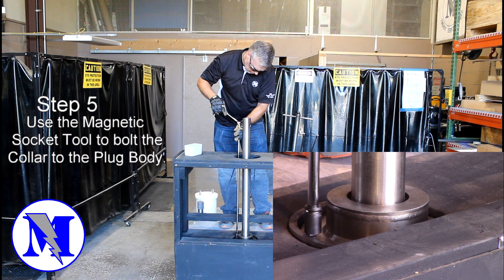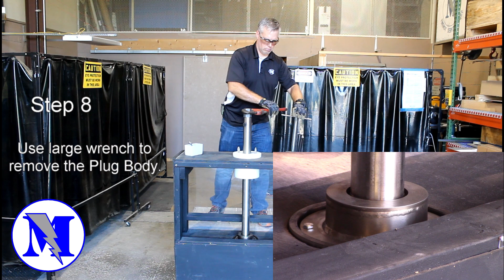stuck stud hole plug tool